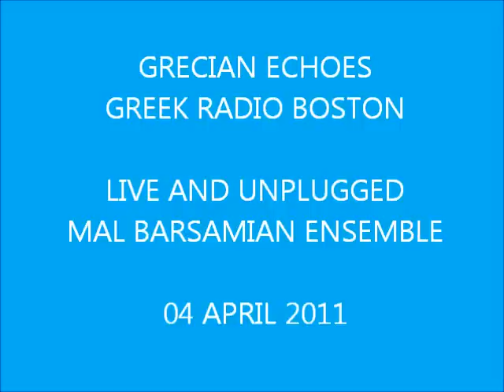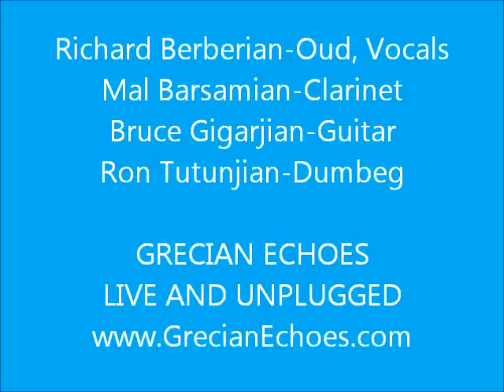MAL BARSAMIAN-ARMENIAN - 10 APR2011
Grecian Echoes - Live and Unplugged with the Mal Barsamian Ensemble
Richard Berberian-Oud and Vocals, Mal Barsamian-Clarinet, Bruce Gigarjian-Guitar and Ron Tutunjian-Dumbeg
Live and Unplugged - Armenian